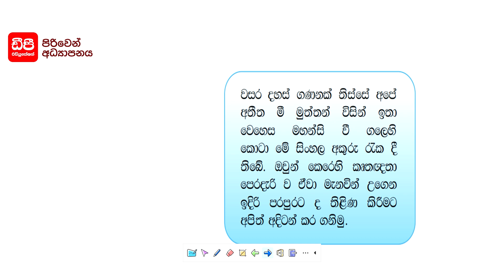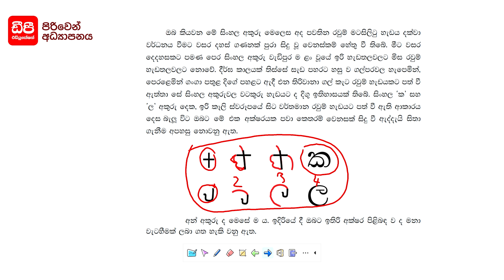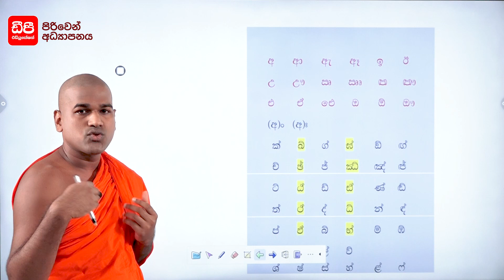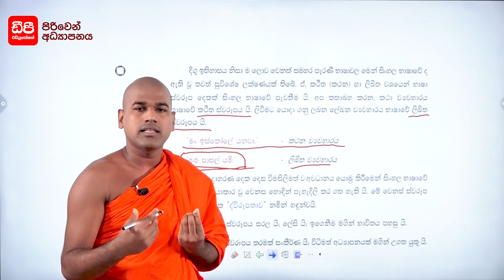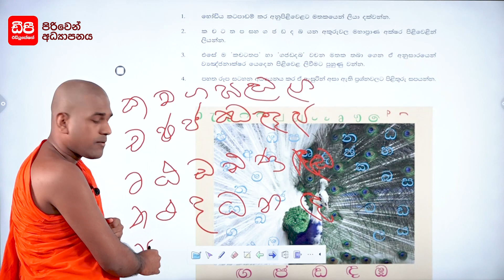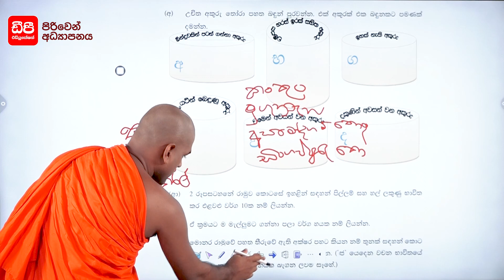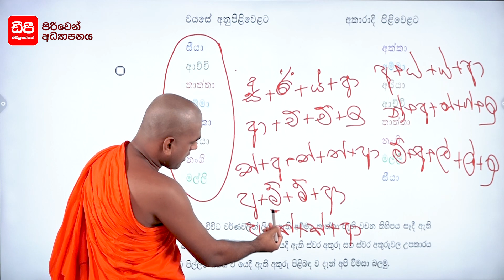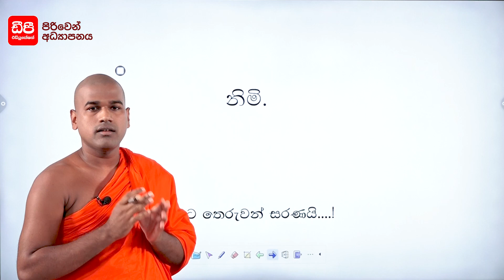01 වන පාඩම | අක්ෂර මාලාව හා අකාරාදී පිළිවෙල | 1 ශ්‍රේණිය - සිංහල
(BML)